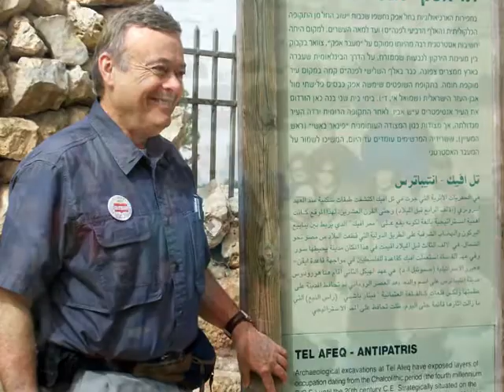CBCC Holy Land Bible Study Tour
CBCC Holy Land Bible Study Tour March 11-24, 2013 with Dr. Ron Allen.